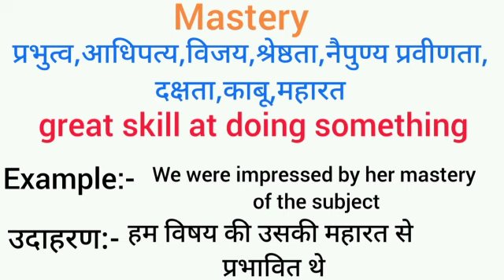Mastery meaning in hindi | mastery ka matlab kya hota hai | word meaning English to hindi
mastery meaning in hindi
mastery ka matlab kya hota hai
english to hindi
word meaning
what mastery
mastery का हिंदी अर्थ